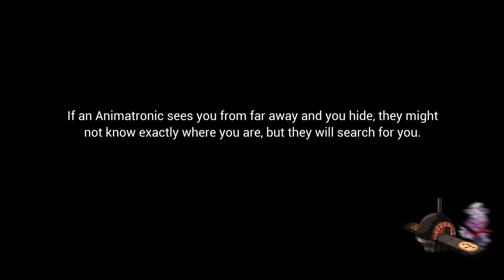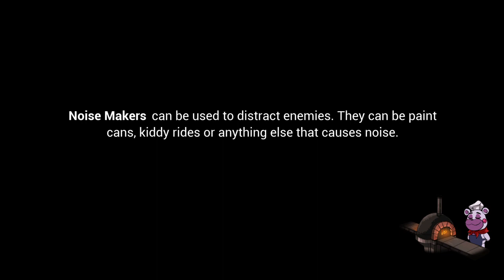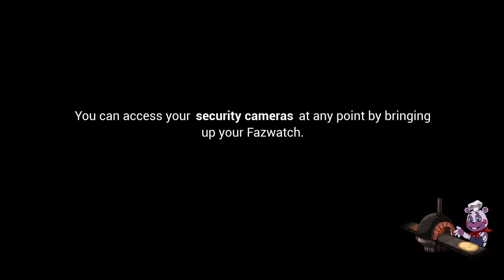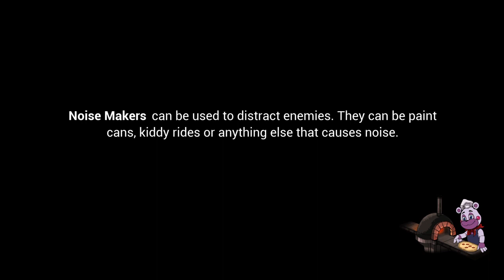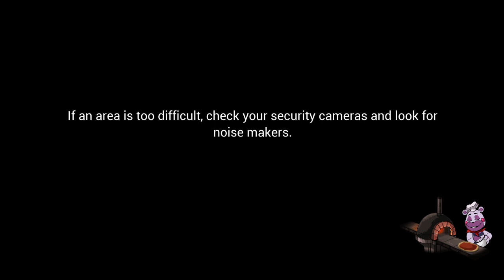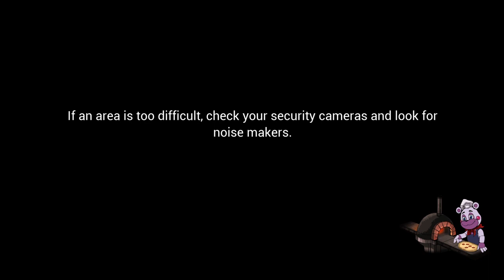Making Chicaken NUGGETS Five Nights at Freddy's: Security Breach Part 8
Chicaken NUGGETS